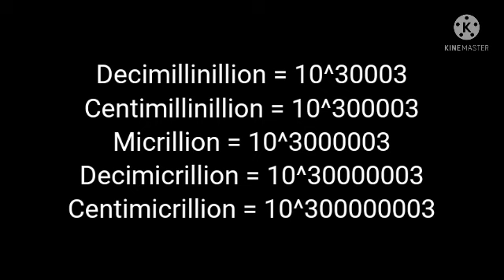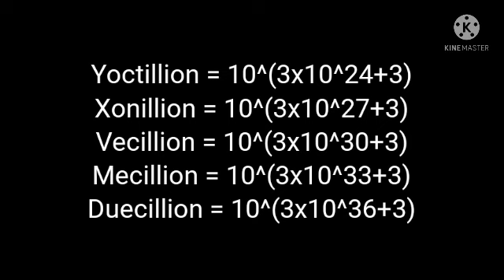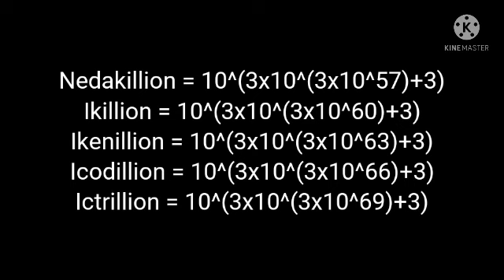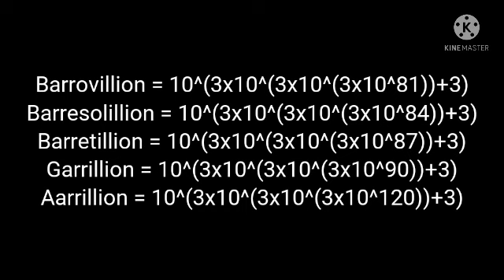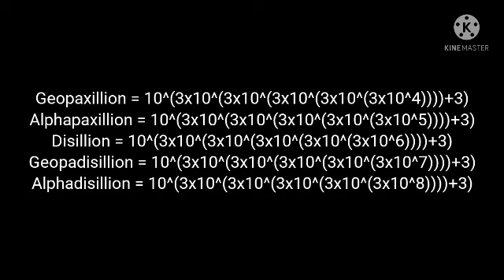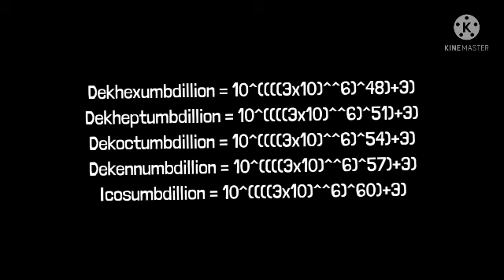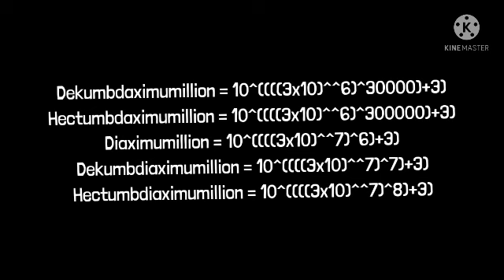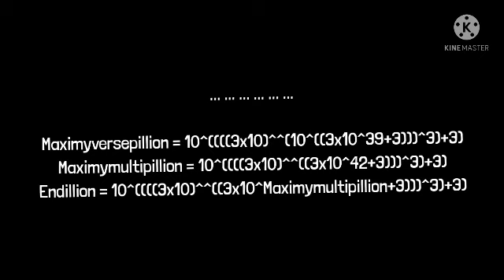MY EXTENDED ILLIONS!?!?!?!??!?!!!!!!